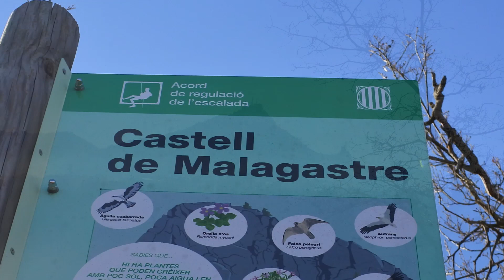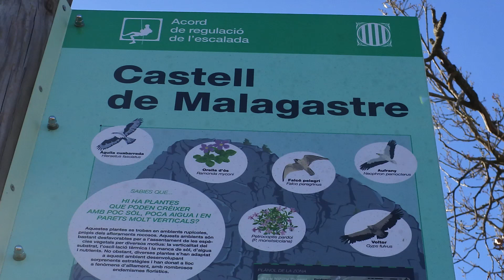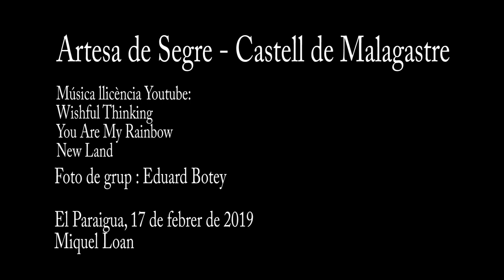Artesa de Segre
Itinerari: Artesa (298m) Turó d’Antona (406m) Artesa (298m)
Ruta circular que s’inicia a Artesa de Segre seguirem per la carretera a Baldomar, abans d’arriba a Vernet, deixem l’asfalt i girem a l’esquerra. En aquest turó hi ha restes del castell de Malagastre i del poblat ibèric d'Antona. Al peu del Turó hi ha conjunt de balmes amb representacions de pintura
rupestre protegides com a Patrimoni de la Humanitat, que en principi no visitarem. La caminada és fàcil, l'unic problema és que un terç del recorregut és asfalt. Des del turó es pot veure el santuari de Salgar a l'altra banda del riu Segre.